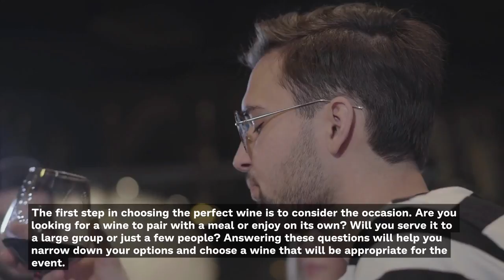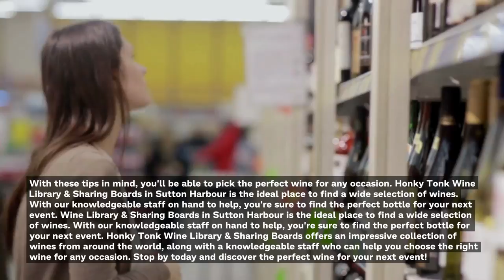Honky Tonk Wine Library - How to pick the perfect wine for any occasion 1920x1080 1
Honky Tonk Wine Library - How to pick the perfect wine for any occasion

00:00 - How to pick the perfect wine for any occasion
00:14 - Consider the occasion.
00:52 - Think about your guests.
01:24 - Choose a style of wine.
02:16 - Consider your budget.
02:52 - Read the label.
04:05 - Honky Tonk Wine Library

How to pick the perfect wine for any occasion
There are so many wine options available today that it can be daunting to pick the perfect bottle for any occasion. But with some knowledge, you can easily choose the right wine every time.
Here are some tips to help you select the right wine for any occasion:

Consider the occasion.
The first step in choosing the perfect wine is to consider the occasion. Are you looking for a wine to pair with a meal or enjoy on its own? Will you serve it to a large group or just a few people? Answering these questions will help you narrow down your options and choose a wine that will be appropriate for the event.

Think about your guests.
The best way to pick the perfect wine for any occasion is to consider your guests. What kind of wine will they enjoy? What type of wine do they usually drink? If you're unsure, there are some general guidelines you can follow. White wines are suitable for light, refreshing occasions, while red wines are better for heavier meals or formal gatherings. Sweet wines are great for dessert parties, and sparkling wines are perfect for celebrations.

Choose a style of wine.
Picking the right wine for any occasion can be tricky, but with some knowledge, it can be easy to choose the perfect wine every time. To make the best decision, you first need to understand the different types of available wines. There are four main styles of wine: red, white, sparkling, and dessert. Each class has unique flavor profiles that will pair differently with various foods.

Consider your budget.
Wine prices vary widely, so it's essential to consider your budget when selecting a bottle. Great wines are available at all costs, so don't be afraid to try something new. However, if you're looking for a special occasion wine, it's worth splurging on a high-quality bottle.
The occasion for selecting a wine will also play a role in your decision. Suppose you're looking for a casual wine to drink at home. In that case, you'll have different criteria when selecting a wine for a formal dinner party. Consider what will pair well with the food you'll be eating and the overall tone of the event.

Read the label.
Once you've selected a few wines that you think will be good for the occasion, it's time to take a closer look at the labels. The label can tell you a lot about wine, including its grape variety, region of origin, and alcohol content. Attention to these details will help you choose a wine that meets your needs and expectations.
If you're looking for a specific type of wine, such as a red wine for a dinner party, make sure the label says "red wine" or "100% red wine." Otherwise, you may end up with a white or rose wine that isn't what you were hoping for.
Similarly, if you're looking for a wine from a particular region, such as California, France, or Italy, check the label to see where who made the wine. The title will also indicate whether the wine is dry or sweet. If you're unsure which style you prefer, look for a semi-dry or medium-dry wine. These wines are usually versatile and can be enjoyed with food or on their own.
With these tips in mind, you'll be able to pick the perfect wine for any occasion. Honky Tonk Wine Library & Sharing Boards in Sutton Harbour is the ideal place to find a wide selection of wines. With our knowledgeable staff on hand to help, you're sure to find the perfect bottle for your next event. Wine Library & Sharing Boards in Sutton Harbour is the ideal place to find a wide selection of wines. With our knowledgeable staff on hand to help, you're sure to find the perfect bottle for your next event. Honky Tonk Wine Library & Sharing Boards offers an impressive collection of wines from around the world, along with a knowledgeable staff who can help you choose the right wine for any occasion. Stop by today and discover the perfect wine for your next event!